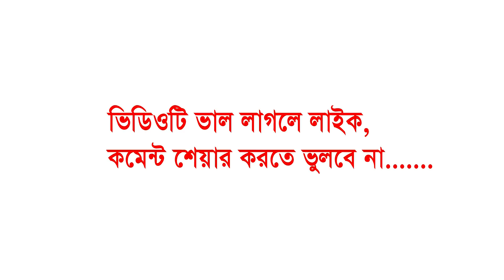মাওলানা হাফেজ নুরুউদ্দিন জেহাদী আল নাঈমী | Hafez Nuruddin Jahadi | 01719551566 | Fahim HD Media.